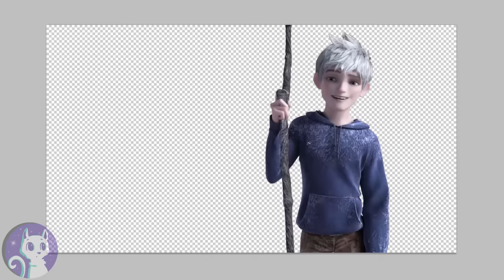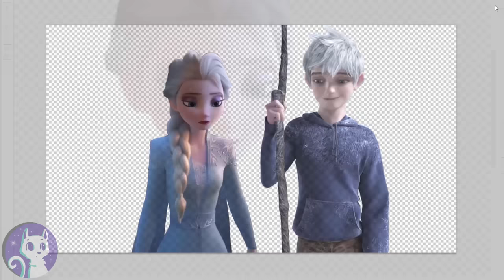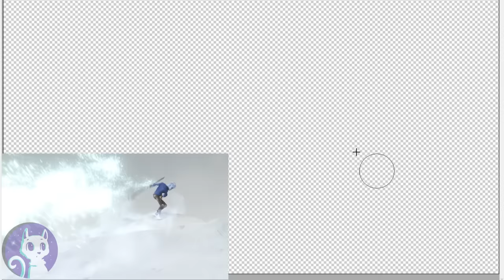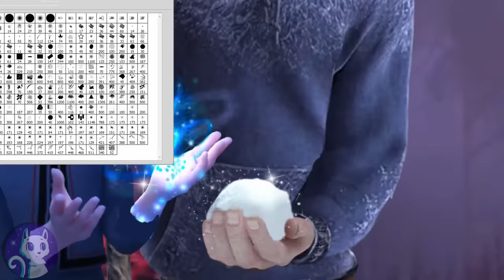Frozen 2: Elsa and Jack Frost have a daughter! And she has magic too! ❄💙Alice Edit!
Frozen 2 - Elsa and Jack Frost have a daughter! And she has magic too! JELSA

Hi everybody^____^ Have you ever wondered if Queen Elsa and Jack Frost get married and how Jack and Elsa's child would look like? And whether or not, their daughter would have ice and snow powers like them both?
With the new Frozen 2 movie coming soon and the whole thing about Elsa having a girlfriend being left out, I have started to ship the Jelsa love story again^____^ I did my best to create Elsa and Jack Frost together with their child in Photoshop. I am thinking, she would definitely have some kind of magic related to snow and ice, maybe even more powerful than her parents? What do you think?
Do you ship Disney Frozen Elsa and Jack Frost from The Rise of The Guardians together? And what do you think their family would look like?

Maybe a Jelsa wedding? Your edit idea can be from the new frozen 2 full movie, Frozen 2 clips, or just a general idea about one of the characters, like Kristoff, Anna, Olaf or Elsa. I often create Happy Ever Afters or like a transformation - especially of Elsa ^___^ I prefer the setting to be after Frozen 2, to kinda continue the amazing Disney story, but feel free to give any suggestion, no matter how crazy^___^ I also do Disney Princess and Pixar edits in general and besides Frozen 2, I will probably also start doing Frozen 3 edits xD

Thank you so much to TsaoShin (Eric Proctor) for his amazing brush set:

Track 2: TheFatRat & Anna Yvette & Laura Brehm - Chosen